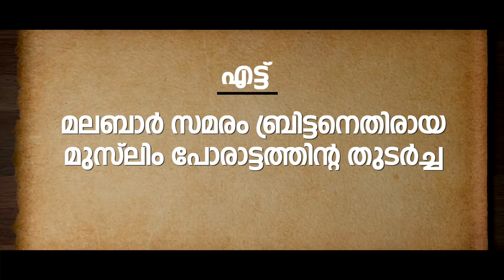മലബാര്‍സമരം ബ്രിട്ടനെതിരായ മുസ്‌ലിംപോരാട്ടത്തിന്റ തുടര്‍ച്ച |THEJAS NEWS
മലബാറില്‍ മാത്രം ഒതുങ്ങിയ ഒരു സമരമായിരുന്നില്ല മലബാര്‍സമരം. ബ്രിട്ടനെതിരേ പടപൊരുതാനിറങ്ങിയ മുസ്‌ലിം നിലപാടിന്റെ തുടര്‍ച്ചയായിരുന്നു അത്.